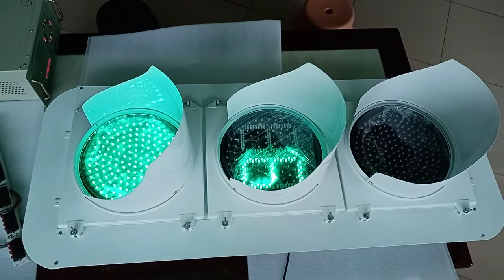Aluminum Housing 300mm Traffic Lights with Countdown Timer